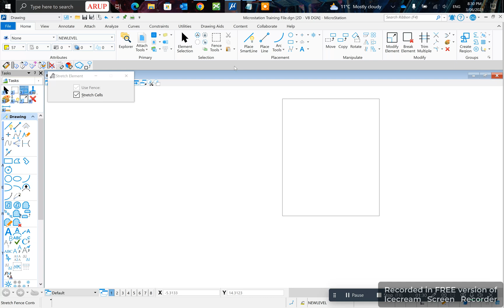MicroStation CONNECT Edition: How To Stretch